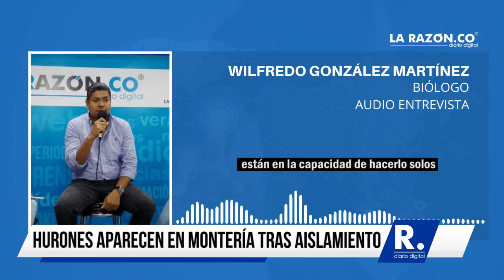Hurones aparecen tras aislamiento obligatorio en Montería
LARAZÓN.CO se contactó con el biólogo, Wilfredo González Martínez, quien explicó cómo tratar a estos mamíferos cuando salen de su refugio habitual.

¡Siempre Informando!